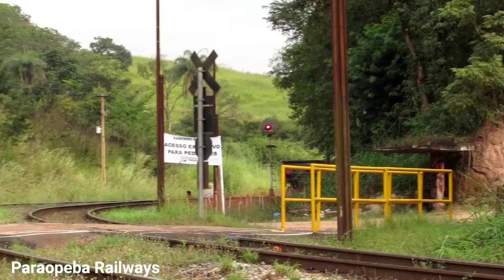Tren FRE/FER no posto KM575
Registramos em dias alternados no Posto KM 575  passagem de dois trens prefixo FRE composição indo para o carregamento de gusa no patio de Sarzedo Novo,  e passagem de um trem prefixo FER composição carregada com gusa e com um diferencial na composição que estava com vagões aferidores de balança retornando para o Rio de Janeiro após aferições nas balanças dos pátios da região.